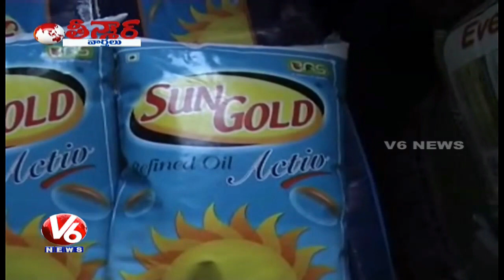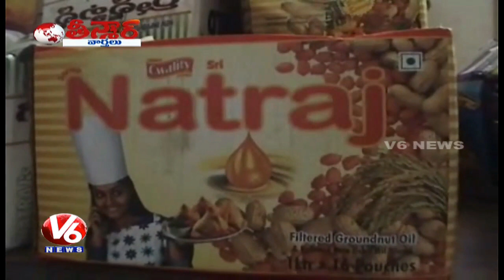Oil Mafia : Adulterated Oil Racket Busted In Hyderabad | Teenmaar News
Oil Mafia : Adulterated Oil Racket Busted In Hyderabad.